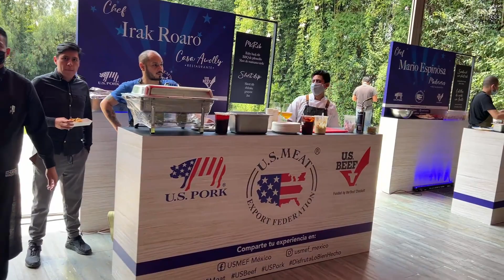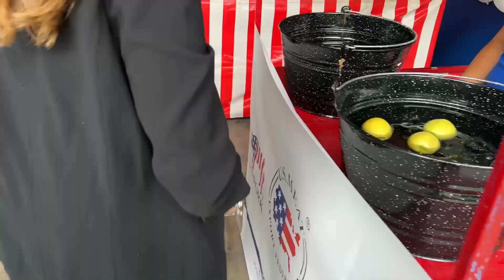肉のイベント 名古屋弁字幕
はい、愛知県出身です
ちょっと誇張しすぎたかも
名古屋の人失礼！
長年住んでないもんで

メキシコ生活10年目、独立してから６年目！
趣味でYouTubeやってます！　テーマは無し
良かったら応援して下さい！